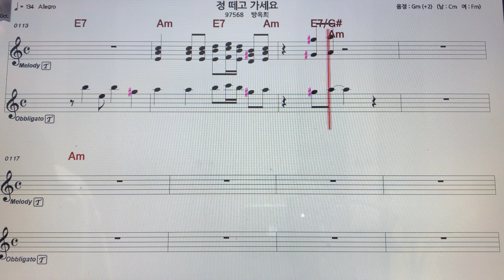방옥희~정떼고가세요 테너색소폰 악보MR ~손미영알토색소폰ㆍ플루트연주 ~강펀치작곡가님